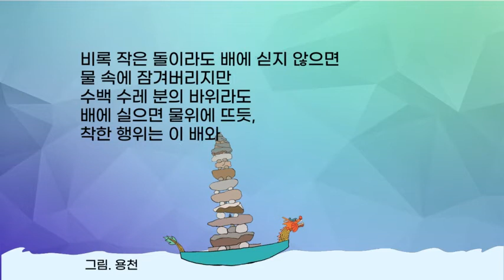오늘의 말씀 - 밀란다왕문경 (다나TV)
비록 작은 돌이라도 배에 싣지 않으면
물 속에 잠겨버리지만
수백 수레 분의 바위라도
배에 실으면 물위에 뜨듯,
착한 행위는 이 배와 같다.

(밀란다왕문경)